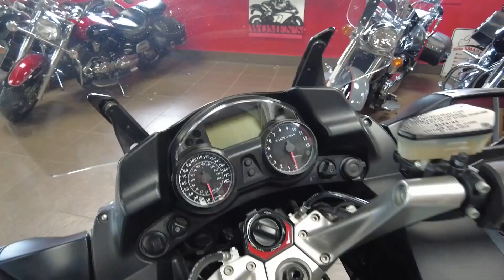2008 Kawasaki Concour 14abs.